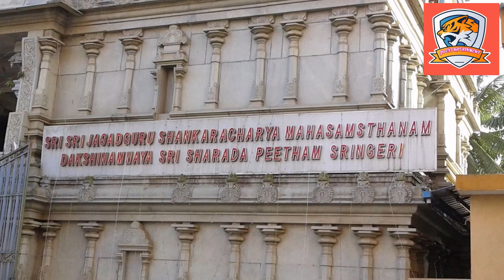What Is The Speciality of Vidyashankara Temple ?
Who built Vidyashankara Temple?
In which state is Vidyashankara Temple?